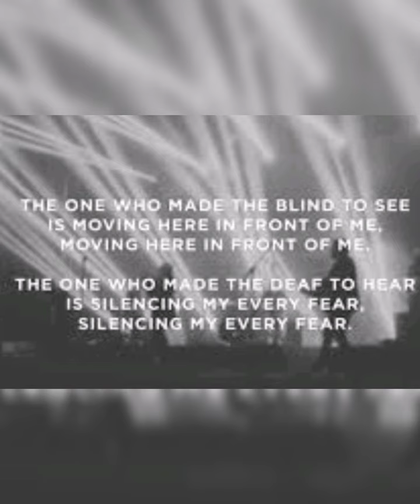JESUS is culture.